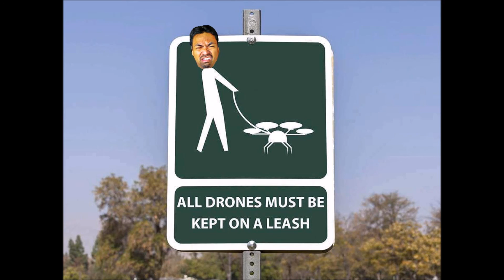ImpulseRc Alien 5" Something Different